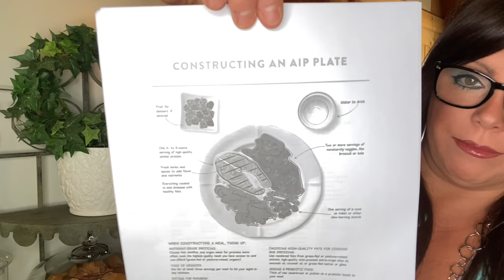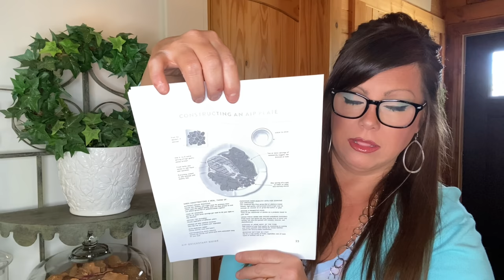Beating My Autoimmune Disease!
Hi friends, join me today for a chatty update and how I am *beating* my autoimmune disease! I hope you all are doing well, and thanks for stopping by!
Much Love ~ ❤️ WE CAN DO IT! 💪

PLANTAIN CHIPS
Wickedly Prime Plantain Chips, Roasted & Salted, 12 Ounce (Pack of 4)

ORGANIC TURMERIC
Organic Turmeric Root Powder w/ Curcumin | Lab Tested for Purity | 100% Raw from India | 16oz/453g (1lb)

Vitamix E310 Explorian Blender, Professional-Grade, 48 oz. Container, Black

MULTI COLLAGEN POWDER
Multi Collagen Protein Powder Hydrolyzed (Type I II III V X) Grass-Fed All-in-One Super Bone Broth + Collagen Peptides - Premium Blend of Grass-Fed Beef, Chicken, Wild Fish, Eggshell Collagen

ORGANIC GINGER
Happy Andes Organic Ginger Powder - Pure Ground Dried Root Superfood - Powdered Herbal Supplement for Natural Weight Loss and Strong Immunity, - Hot Tea for Drinking and Seasoning Spice for Cooking

GLASS WATER BOTTLE
Glass Water Bottle with Non-Slip Silicone Sleeve & Stainless Steel Lid Insert, (Jet Black, 12 oz)

STAINLESS STEEL STRAWS
Stainless Steel Smoothie Straws